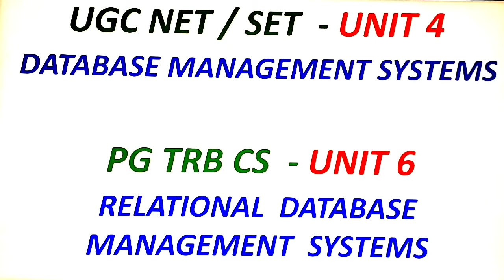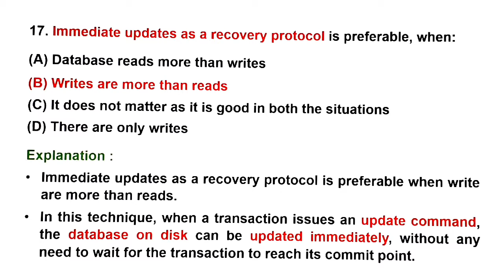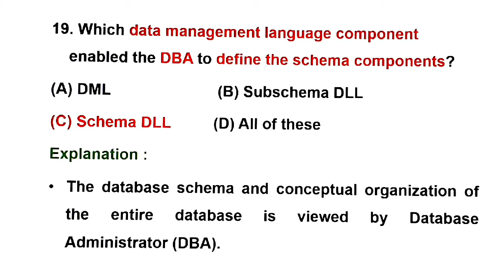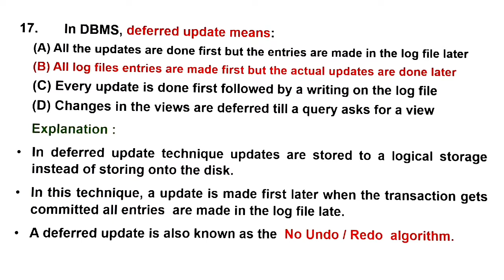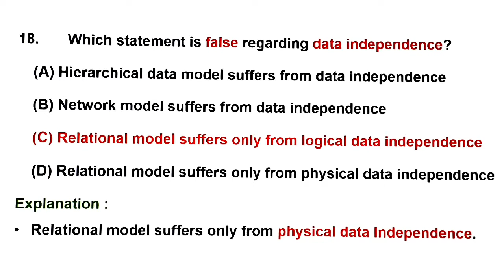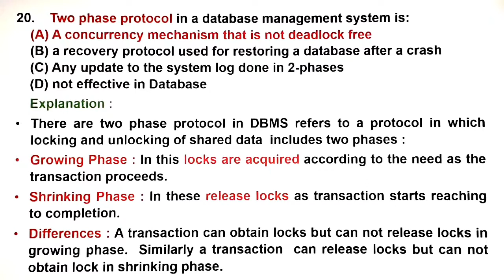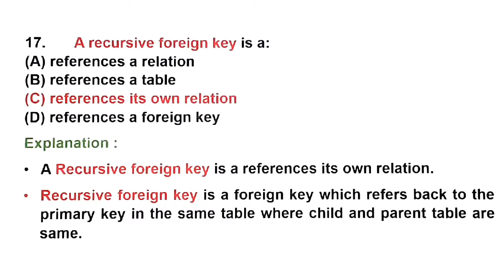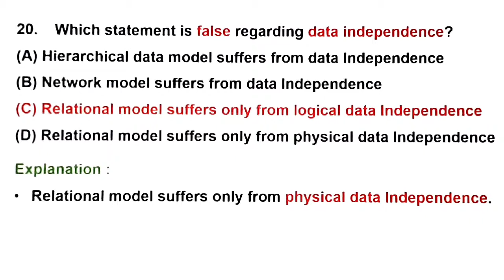DBMS | RDBMS | Solved Questions | NTA NET CS | PG TRB CS | TNSET 2021 | Vishnu CS SETNET EDUCATION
DBMS | SOLVED QUESTIONS | UGC NET JUNE 2006 | NET DECEMBER 2006 | JUNE 2007 | UGC NET CS | PAPER 2
UGC NET CS – UNIT 4 – DBMS                 PG TRB CS -  UNIT 6 - RDBMS
In this video we have discuss the UGC NET JUNE 2006, December 2006, JUNE 2007 -  Paper II - Solved Questions with Answers  in DBMS Subject. It will surely help you in UGC NET / SET / PG TRB-CS exams.
It covers,
UGC NET CS – UNIT 4 – DBMS
PG TRB CS-UNIT 6 - RDBMS
You can qualify UGC NET exam if you are dedicated, smart and willing to work hard.   It is the most important and repeated question in UGC NET / SET/ Exams.
To pass the exams, kindly watch my upcoming videos for all topics (MCQs, solved problems) in all Computer Science subjects  in Vishnu CS SETNET EDUCATION channel.